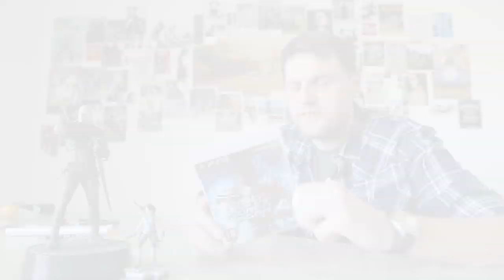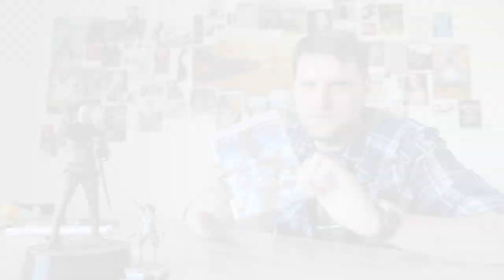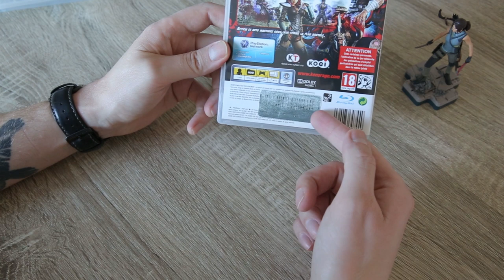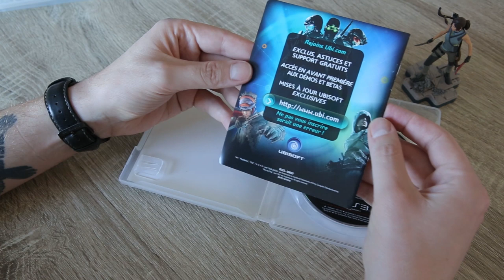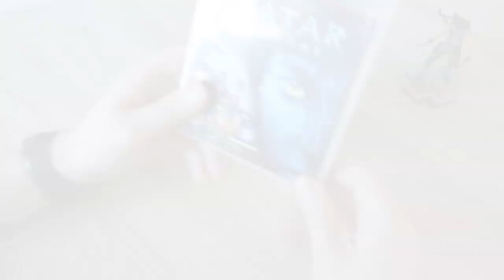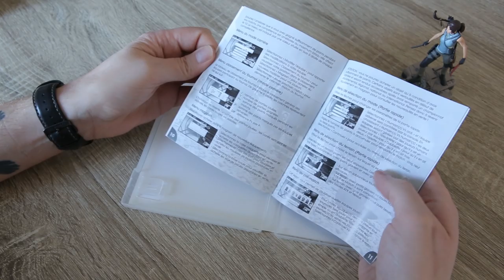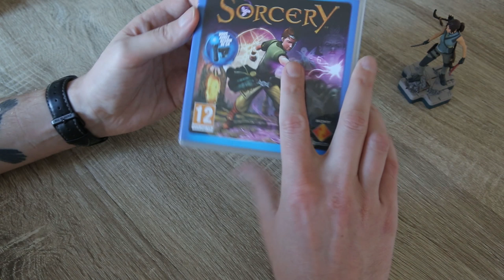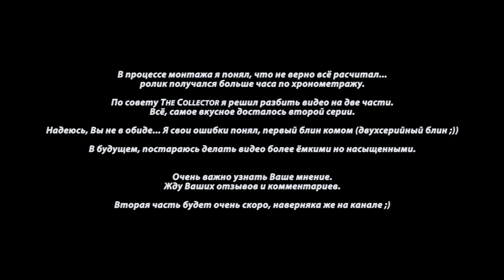ДСК#1 - Редкие и не очень игры для PS3 из моей коллекции - Часть Первая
Представляю Вам новую рубрику "Д.С.К." в простонародии будет именоваться "Доска №"... Никому не открою страшную тайну, как же расшифровывается аббревиатура ДСК :)